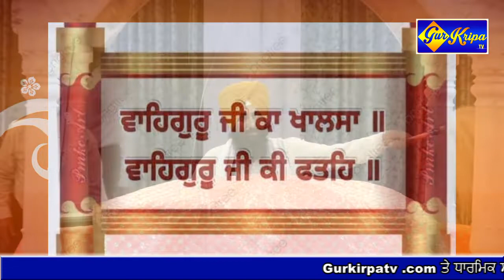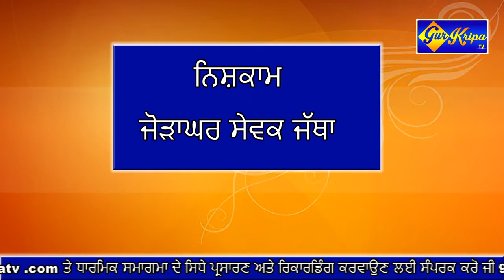ਗੁਰੂ ਤੇਗ ਬਹਾਦਰ ਜੀ ਦੇ ਸ਼ਹੀਦੀ ਪੁਰਬ ਨੂੰ ਸਮਰਪਿਤ ਸਮਾਗਮ G. Sri Singh Sabha phase 1 ਮੋਹਾਲੀ 4 Nov. 2022